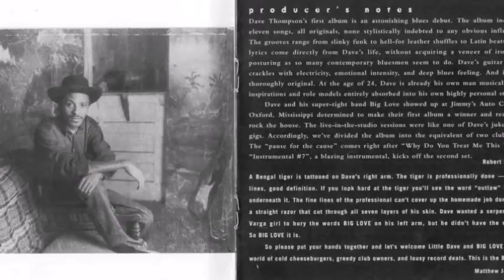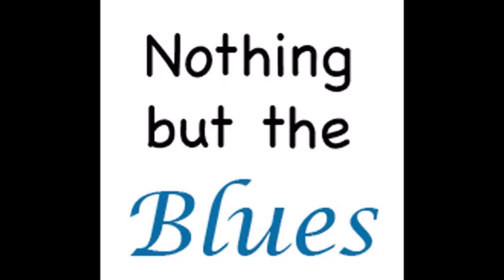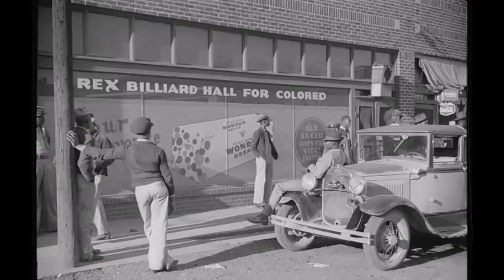Lil' Dave Thompson ~ Tribute ( Modern Electric Mississippi Delta Blues )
Modern Electric Mississippi Delta Blues
Enjoy , my friends !!!
Track List
I Got A Feelin' 00:00:00
Standin' In The Rain 00:04:42
Call Me Baby 00:08:42
C'mon Down To The Delta 00:11:10
I'm Here 00:14:30
She Did't Say Goodbye 00:20:32
You At My Door 00:26:56
Standing Up On My Own 00:32:20
You Took My Baby 00:37:53
After Hours Bar 00:41:44
I'm Having It So Hard 00:46:26
Hey Momma 00:51:23
Why Do You Treat Me This Way 00:54:03
Instrumental#7 00:57:48
Ain't It A Shame 01:02:47
I Don't Care What Nobody Say 01:05:55
Mississippi Bay 01:12:53